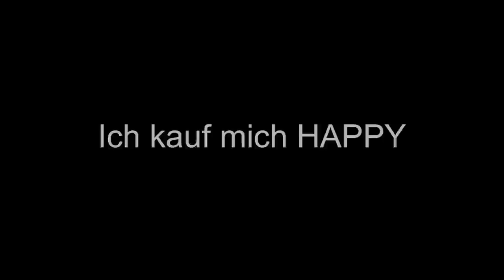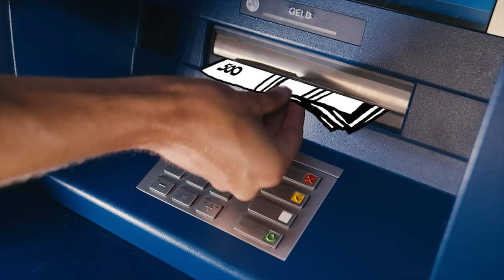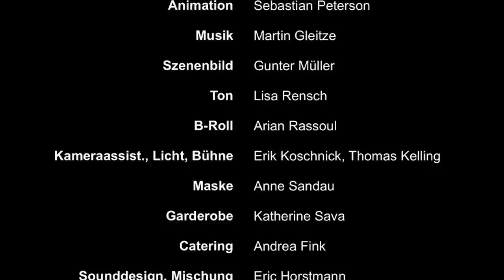Ich kauf mich HAPPY - Ein Film von Geld und Glück - Mit Peter Lohmeyer [1080p]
Wer Schulden hat, ist selbst Schuld -- so das weit verbreitete Vorurteil. Dabei kann es jeden erwischen. Schneller, als man denkt. Doch darüber reden? Ein Tabu! Die jugendlichen Protagonisten des Films wollen einfach nur glücklich sein und dazu gehören. Alles klingt so einfach, schmeckt so süß. Was sie nicht merken: eine geheimnisvolle Macht hat längst von ihnen Besitz ergriffen: die Gier. Doch wohnt diese nur „dem System" inne oder genauso in ihnen selbst? Wie gern lassen wir uns verführen? Wie frei sind wir wirklich? Auf unterhaltsame Weise weckt der Film Interesse am Thema, wirft Fragen auf und regt zur Diskussion an.

Der 6-minütige Film ist für den Unterricht mit Jahrgangsgruppen 8 bis 13 geeignet.